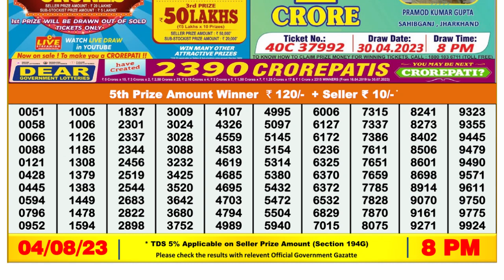🔴 Lottery Sambad Live 08:00pm 04/08/2023 Evening Nagaland State Dear Lottery Result Pdf Download